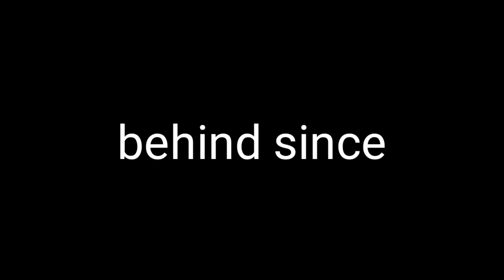This year most fevret goat apa jaan ka danger Alhamdulillah cross lakhos view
Hello gys me lekar Aya hu Kota bakra  channel
Har braed ke bakra bakri ki jankari ke liye to gys
 Hamari video ko like Kare share Kare comment